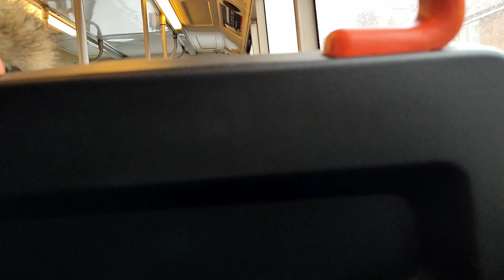Trentbarton '462' FE02 KFL Optare Solo M920 Route 90 Ripley To Sutton-in-Ashfield Full route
Trentbarton '462' Optare Solo M920 FE02 KFL

Onboard the oldest bus in Trentbarton's Fleet now 20 years old, with a few slipping belts, whilst working the 90  route between Ripley and Sutton in Ashfield. This bus is fitted with the Mercedes m920 engine and Allison's at545 4 speed fully automatic gearbox.